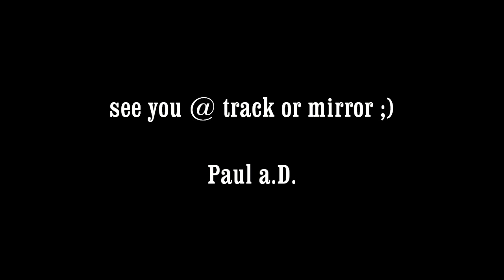Toyota TS030 Hybrid 2012 for GTR2 test run by Paul a.D.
First test run with the new Toyota TS030 Hybrid 2012 for GTR2